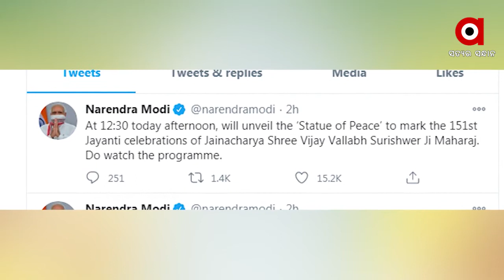ରାଜସ୍ଥାନରେ ଷ୍ଟାଚ୍ୟୁ ଅଫ୍ ୟୁନିଟ୍ ର ଅନାବରଣ କରିବେ ପ୍ରଧାନମନ୍ତ୍ରୀ ନରେନ୍ଦ୍ର ମୋଦୀ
ଆଚାର୍ଯ୍ୟ ଶ୍ରୀ ବିଜୟ ବଲ୍ଲଭ ସୁରେଶ୍ବରୀଙ୍କ 151ତମ ଜୟନ୍ତୀରେ ରାଜସ୍ଥାନ ପାଲିରେ ଭିଡିଓ କନଫରେନସିଂ ମାଧ୍ୟମରେ ଶ୍ରୀ ନରେନ୍ଦ୍ର ମୋଦୀ ଏହି 151 ଇଂନ୍ଚ ବିଶିଷ୍ଟ ପ୍ରତିମୂର୍ତିକୁ ଉନ୍ମାେଚନ କରିବେ। ଏହି ମୂର୍ତିଟି ଅଷ୍ଟଧାତୁରେ ନିର୍ମିତ ବୋଲି ସୂଚନା ରହିଛି.